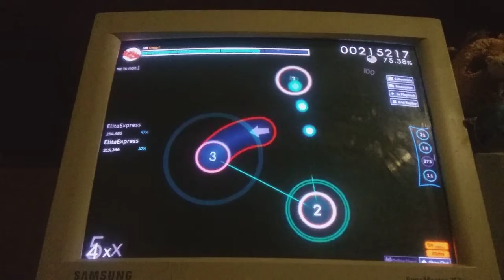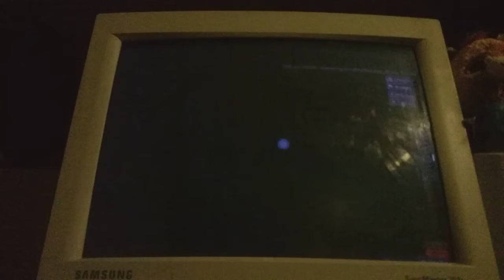5,11☆ Втюрилась #3 | Osu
Последняя сложность
Ссылку на карту... потом кину